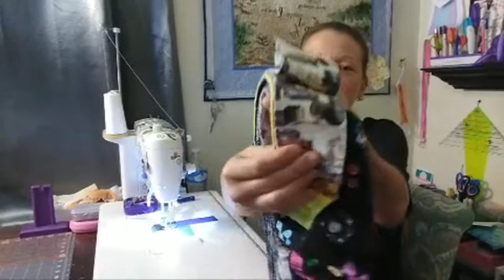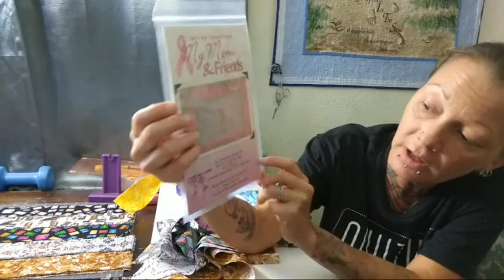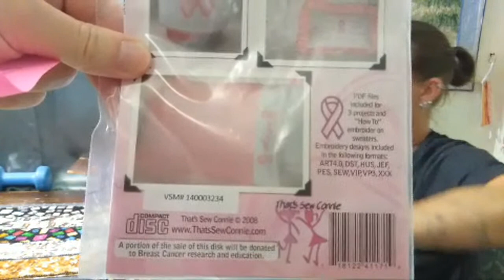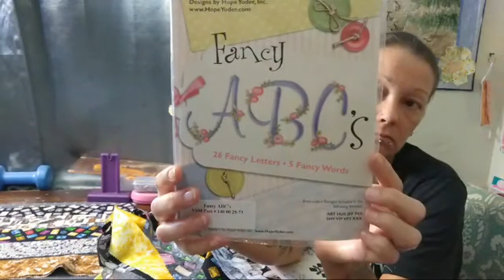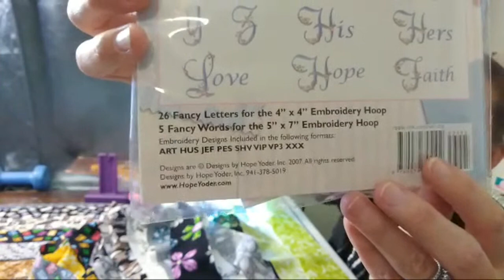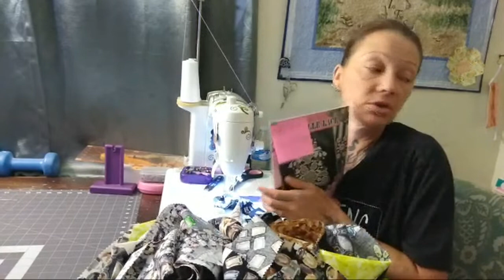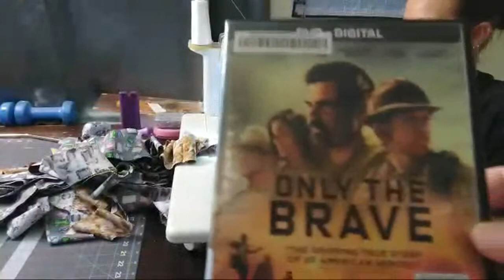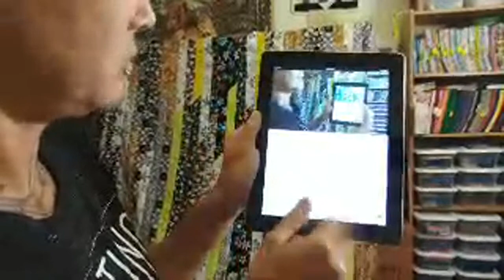Sew Sunday 6/28/20 Double Jelly Roll Race ☺ let's Race!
Okay everyone today's so Sunday is the Double Jelly Roll Race, that's right get out two jelly rolls and let's race to make a quilt top let's have some fun

Share in the group listed below is you would like to share what you are doing along with me

Direct Mail USPS:
Tiffany Groff